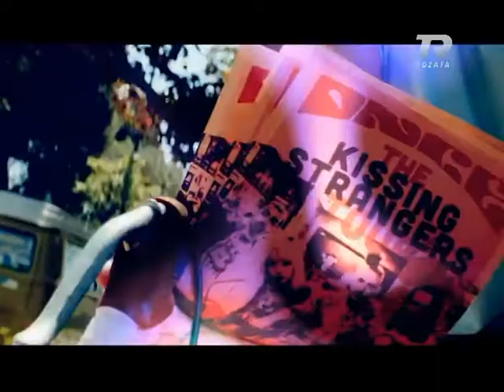LOG IN ME TALENTIN E BESARDIT